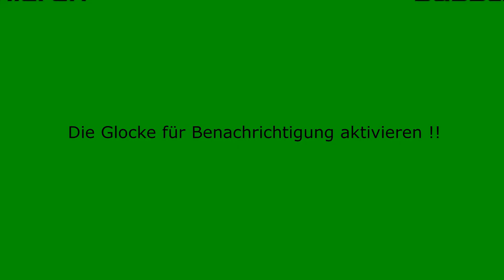Solitude Auto Slalom 29.09.2019 | #5 | Pohl Motorsport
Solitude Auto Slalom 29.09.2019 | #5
Auf unserem Kanal möchte ich Euch hautnah an Veranstaltungen, Umbauten von Fahrzeugen sowie Emotionen teilhaben lassen. Kurz gesagt, ich nehme euch überall mit hin und möchte Euch somit die Begeisterung und Leidenschaft für Autos näher bringen. Einige Autos werden aufgrund der Optik und Leistung aus der Reihe tanzen, andere Fahrzeuge wird man auf den öffentlichen Straßen nicht zu sehen bekommen.